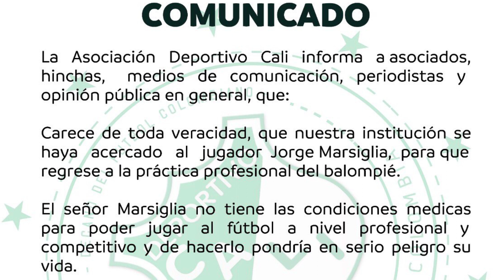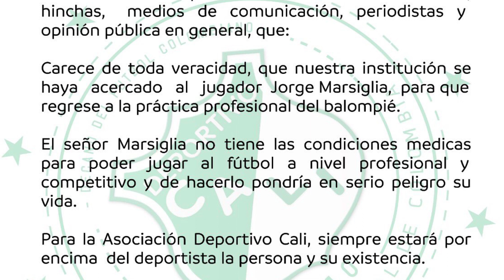ASI FESTEJO SU GOL, SALIO ENOJADO POR SU CAMBIO, EL EMPRESARIO QUE QUIERE COMPRAR AL CALI.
JORGE LUIS PINTO SOBRE MANTILLA: “SI LO TENGO QUE SACAR LO VUELVO A HACER”

COMUNICADO OFICIAL DEL DEPORTIVO CALI: TEMA JORGE MARSIGLIA.

¿QUÉ RESPONDIÓ EL PRESIDENTE DEL CALI SOBRE EL “INVERSIONISTA EXTRANJERO”?.

¿QUÉ DIJO DANIEL MANTILLA DEL CAMBIO EN EL CLÁSICO?